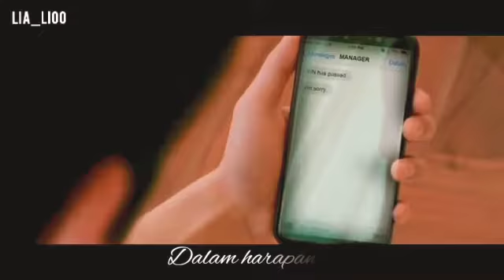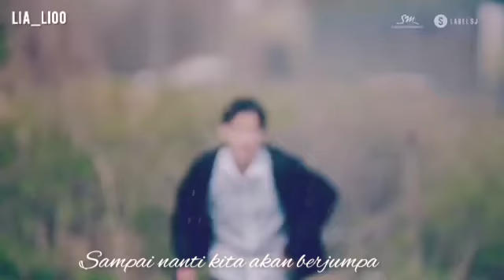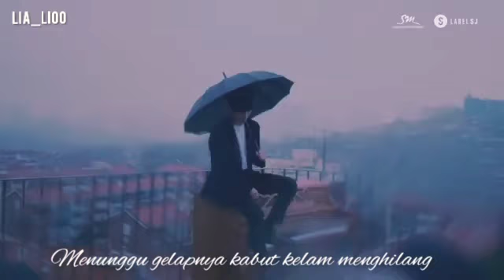Trailer wattpad jaemin. Hermosa Vida Na Jaemin. Seberang - Na Jaemin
Song. Seberang - Reza darmawangsa